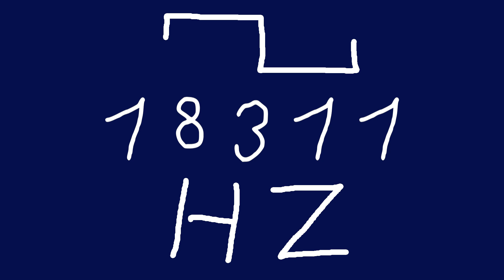18311 hz square